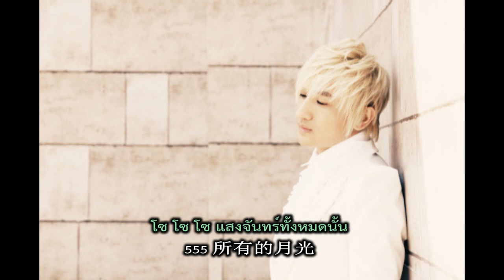[ซับไทย] 后弦 Hou Xian -【白色恋习曲】White love song บทเพลงรักสีขาว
:) บทเพลงรักสีขาว,, เพราะๆอบอุ่นมาก

ติดตามเพลงซับไทยของ Hou Xian ที่นี่